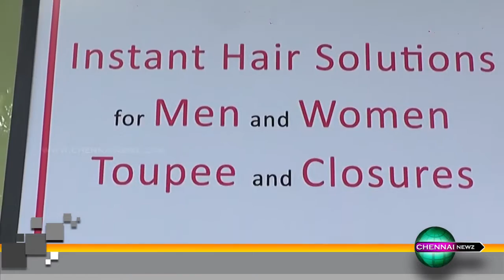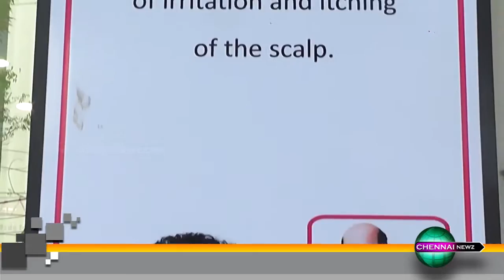Wig O Mania Tress Couture Showroom in Nungambakkam | Chennai February 2016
Launch of the 1st Wig-O-Mania Flagship store in India was on 17 February 2016 in Chennai. It is the world capital of hair exports across the world.

However, the sheer necessity of our exclusive hair pieces for ladies suffering from hair loss in this region prompted us to set up our 1st one of a kind hair store in the city of Chennai

For a FREE personalized consultation and demo at our hair studio in Chennai & Hyderabad speak to Ms Aysha on 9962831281 or live chat on our